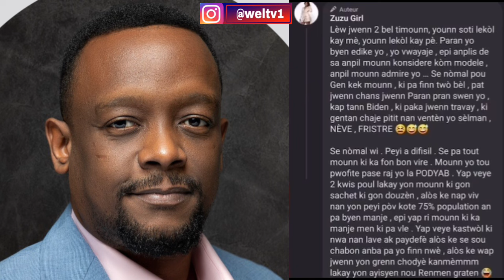ZUZU GIRL MANDE PADON POU PAWÒL CHOKAN LI YO/ CAREL FOURE BOUCH LI TOU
-Abone a chanèl la pou pa rate nouvo video yo
-Patajel nan kontak ou
-Kite kòmantè paw
-Kite yon like sou video a